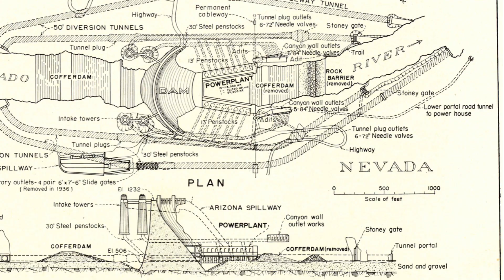Hoover Dam A Monument of Human Ingenuity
Discover the awe-inspiring engineeringmarvel of the HooverDam and its remarkable journey from concept to reality in this illuminating video. Dive into the DamConstruction process and marvel at the ingenuity that tamed the ColoradoRiver. Explore the HydroelectricPower generation that transformed the region and the environmental impact it had. Join us on an educational journey to appreciate the enduring legacy of this monumental achievement, a symbol of HumanIngenuity and technological prowess that continues to inspire generations.

Travel Posters

Full Documentary